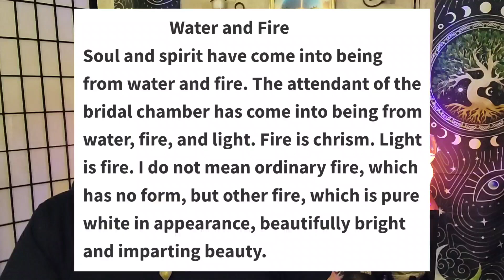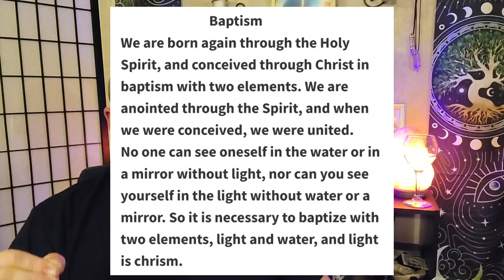Integrating The Sun Child / List Of Steps Of The Game - C [The Light]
SUPPORT, STORE AND CONTACT LINKS:

Contact through the Etsy store for the Sessions.

Pre-made and Custom Divine Energy Pendants: clumencreations.etsy.com